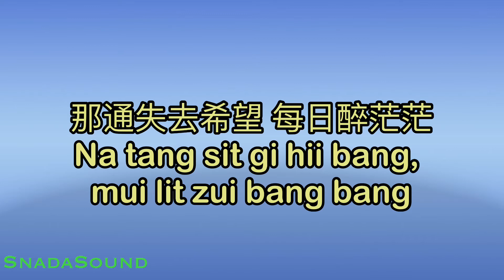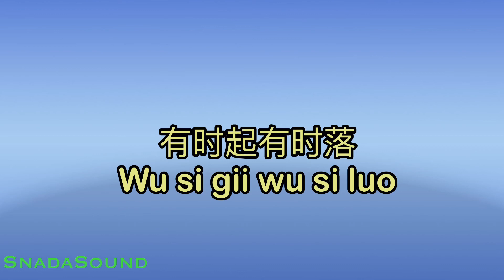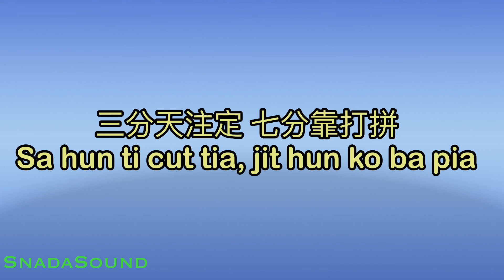AI PIA CIA E YA -爱拼才会赢 Lagu Mandarin/Hokkien|KARAOKE NADA PRIA​⁠-Male-Cowok—Laki-laki@UcokkuYasir